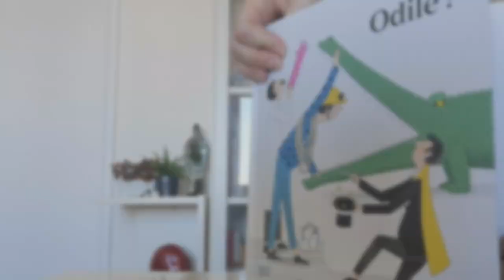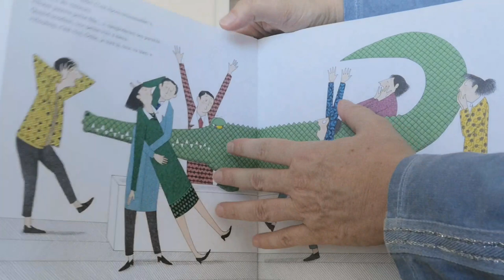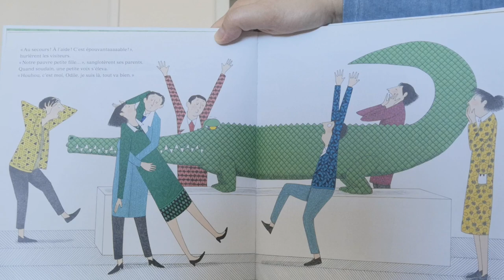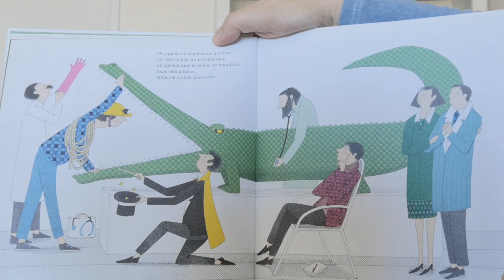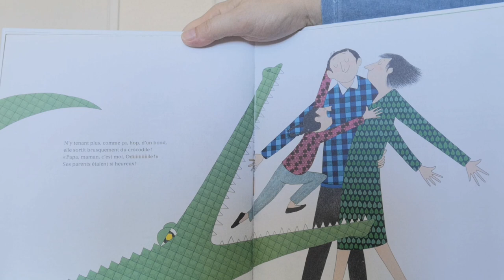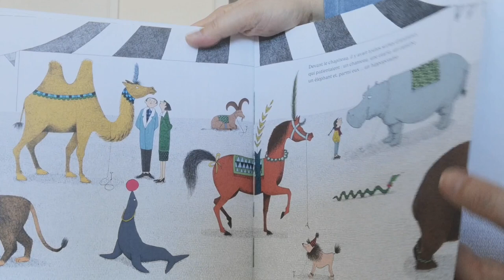L'histoire du vendredi - Odile ? (Marie Dorléans)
Une histoire racontée par Valérie.

Odile ?
De Marie Dorléans
Éditions Seuil jeunesse (2017)